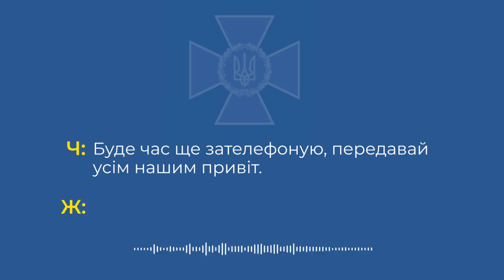«Вошиві» російські солдати, «заградотряди» та чисельні втрати: як насправді воюють кадирівці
«Вошиві» російські солдати, «заградотряди» та чисельні втрати: як насправді воюють кадирівці в Україні

Російська пропаганда формує їх образ, як грізної сили, що здатна виконати будь-які завдання путіна. Але за 26 днів війни українські воїни вщент розбили цей міф.

Кадирівців тепер називають не інакше, ніж «ТікТок-військами» через їхню любов до постановочних роликів. Бо на війні вони «відзначились» лише відеозйомками та звірствами проти мирного населення.

До того ж, головне завдання кадирівців – «зачистка» і вбивство російських солдат, які втікають із поля бою. Тобто вони виконують функцію «загрядотрядів» і стріляють по своїх. Хоча «своїми» росіян вони не вважають, називають «вошивими» і з задоволенням їх убивають.

Також загарбник розповідає своїй дружині, що українська артилерія смалить по ним і вдень, і вночі.

Що тут додати? Снарядів у нас вистачить на кожного ворога! Ми будемо захищати свою землю до Перемоги!

Слава Україні!

Відео: СБУ